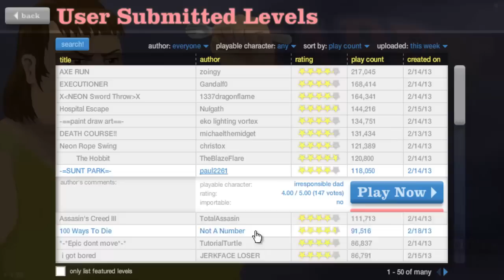Happy Wheels - Deel 41 - Assassin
Geef een "Like" dat helpt ons enorm!

Wil je een eigen MegaMinecraftMasters T-shirt?
Ga dan naar deze link!